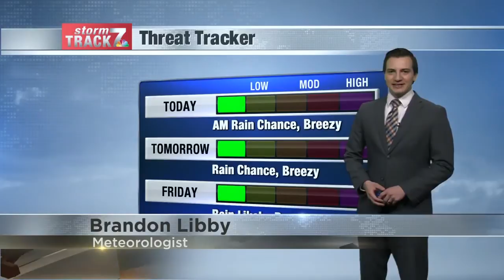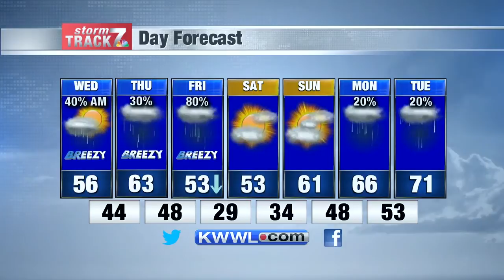Morning Weather Wed. 4/1/2020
A few rain chances this week.